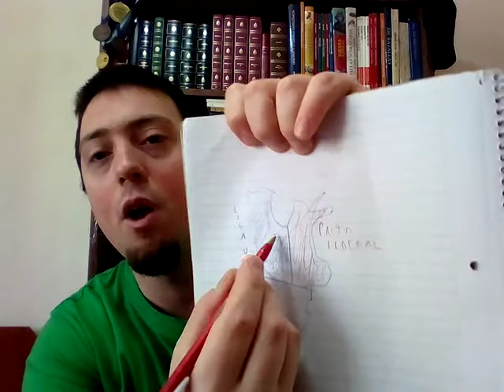Primer Gobierno de Rosas 1829-1832 las Facultades Extraordinarias